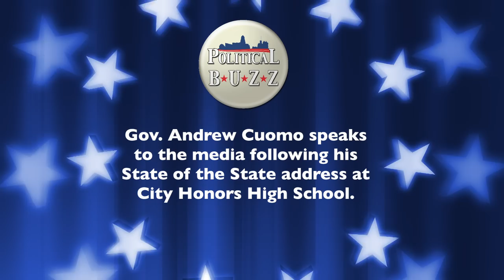Political Buzz: Gov. Andrew Cuomo Media Briefing 2.21.13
Gov. Andrew Cuomo was in Buffalo for a local version of his State of the State address held at City Honors High School. Afterwards the Governor met with local media where he answered their various questions ranging from the SAFE Act to Post Production Tax Credits.